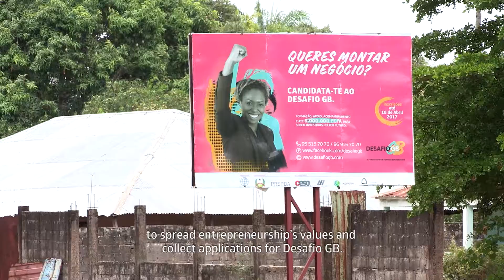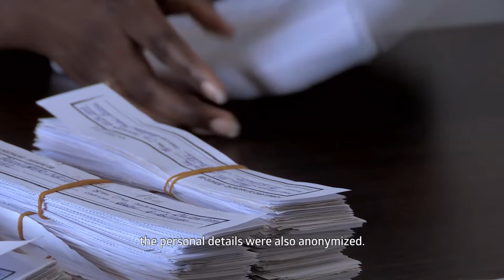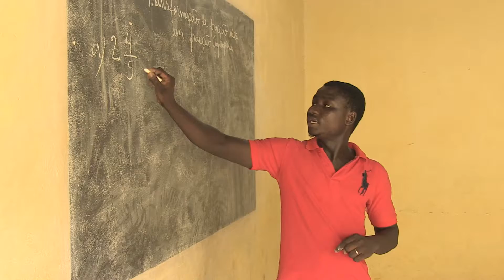Retrospectiva do DESAFIO GB (Curta / EN)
O DESAFIO GB é uma competição de planos de negócio à escala nacional na Guiné-Bissau e tem como objectivo promover a diversificação da economia guineense, através da construção ou expansão de negócios inovadores, viáveis e sustentáveis.

Para o atingir, o DESAFIO GB pretende apoiar empreendedores e empreendedoras guineenses a desenvolver modelos de negócio sustentáveis, capacidade de gestão e redes de negócios, bem como a aceder a serviços financeiros e mercados, aumentando as probabilidades de sucesso dos seus negócios.

O DESAFIO GB é financiado pelo Banco Mundial e pelo Governo da Guiné-Bissau, coordenado pelo Projecto de Reabilitação do Sector Privado e Desenvolvimento do Agronegócio (PSRPDA) e implementado pelo Consórcio CESO Development Consultants, Expertise, Inovisa e PD Consult.

Organizado a nível nacional, o DESAFIO GB oferece:

• Seminário de formação de 2 dias em competências empresariais, por todo o país, aos 400 a 500 candidatos e candidatas com as melhores ideias de negócio inovadoras;
• Formação detalhada de 5+5 dias em competências empresariais aos empreendedores e empreendedoras que apresentem os 200 melhores projectos de negócio no final da primeira formação;
• Capital de arranque de até 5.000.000 FCFA e aconselhamento de 1 ano e meio aos 50 empreendedores e empreendedoras que tenham apresentado os projectos mais viáveis e inovadores a um painel de 3 júris nacionais e internacionais durante a semana DESAFIO GB em Bissau.